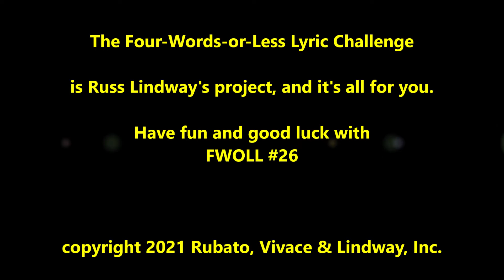Russ Lindway's Four-Words-or-Less Lyric Challenge #026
Identify the popular song just from the lyric in the video -- the FWOLL Challenge is that each lyric is no longer than four words. There are three parallel contests, so post your response here in my YouTube channel page comments string, in my personal Facebook page FWOLL post, and (if you're a member) on the Facebook "Lost Pop Hits" group page. If you're the FIRST to post the correct, complete and accurate song title in any of the forums, you get the point in that particular forum's Challenge that day. The player with the most points at the end of 100 FWOLL Challenges wins the FWOLL Personalized Digital Championship Laurel! (Pause for goosebumps.) If you're not certain of a song, you can answer as often as you like for each FWOLL post. New FWOLL Challenges are posted once per weekday. Good luck!